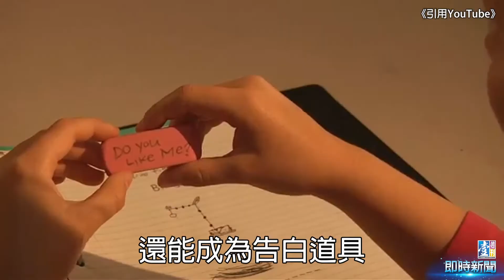【台灣壹週刊】村上春樹最愛的Paper Mate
美國文具品牌Paper Mate 70多年來，很專心在做筆，如同1950年代Paper Mate的廣告詞：「讓墨水不會再滴到衣服、沾到手指，」Paper Mate讓寫字成為很舒服的事，更讓許多作家寫下無數精彩作品。真要感謝Paper Mate創辦人Patrick J. Frawley的堅持，才能讓現在的世界如此精彩。